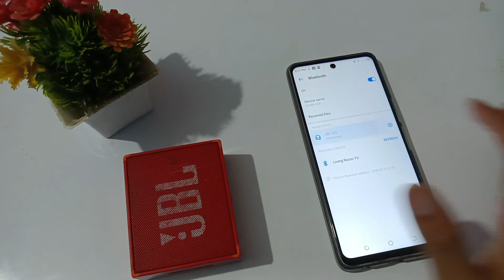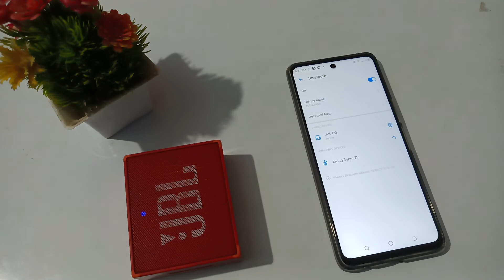how to connect Bluetooth JBL speakers in Tacno Pova 3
| how to connect Bluetooth JBL speakers in Tecno pova 3 | connect Bluetooth JBL speakers in Tecno pova 2